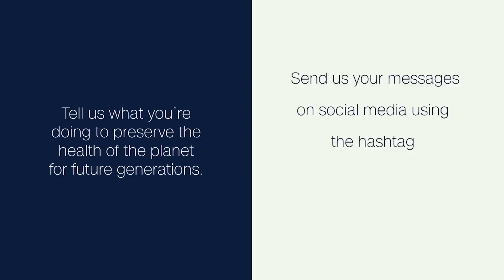Can polar bears survive the climate crisis?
Research by the Norwegian Polar Institute suggests polar bears are adapting to a warming Arctic, but as sea ice keeps melting, their future is uncertain.